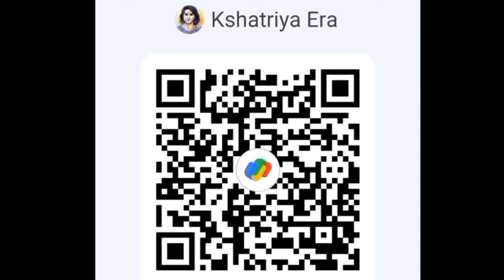Raja Porus Katoch Rajput वंश के 364वे चंद्रवंशी Kshatriya Raja Parmanand Chandra Katoch थे